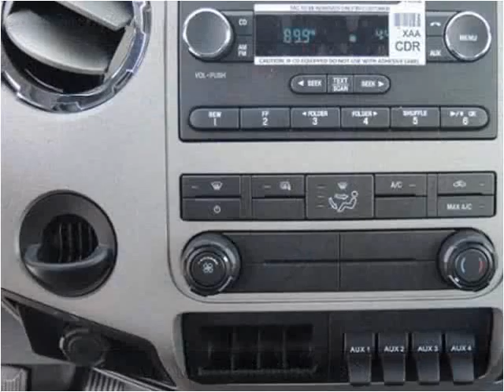2015 Ford F650 New Cars Manassas VA